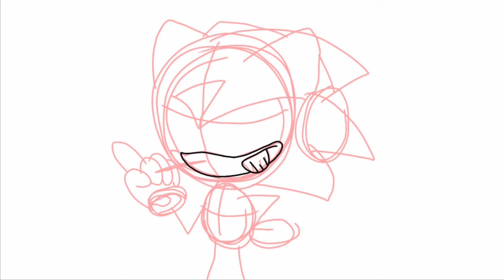Zaxor SpeedPaint 💀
yes